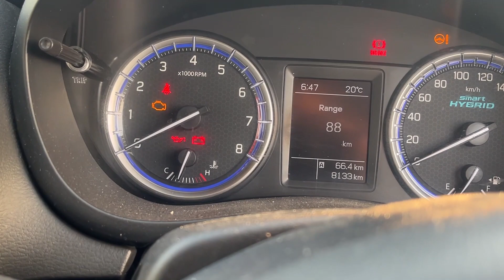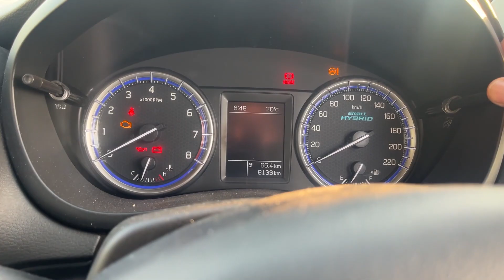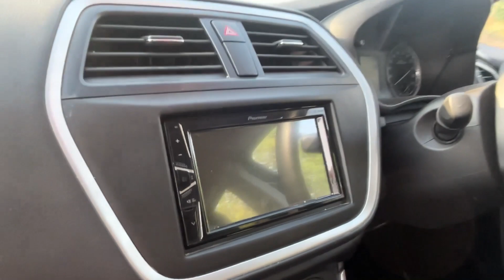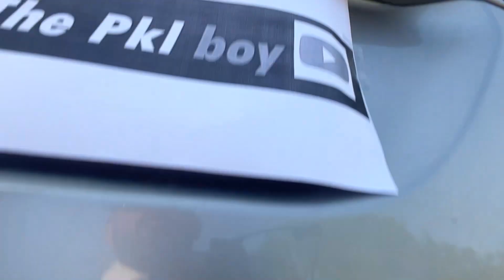NEXA Scross Long term Review & Modifications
This Video is  for knowledge Purpose & created review of  All new   Nexa S cross by The Pkl boy Channel. All features are described in detail  in this video.

Agar apko ye video achi lagi ho toh like kar dena.

Gmail id:- for any dought